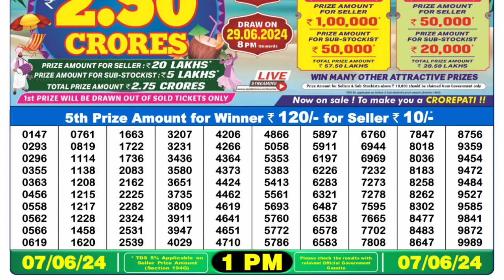🔴 Lottery Sambad Live 01:00pm 07/06/24 Morning Nagaland State Dear Lottery Result Pdf Download